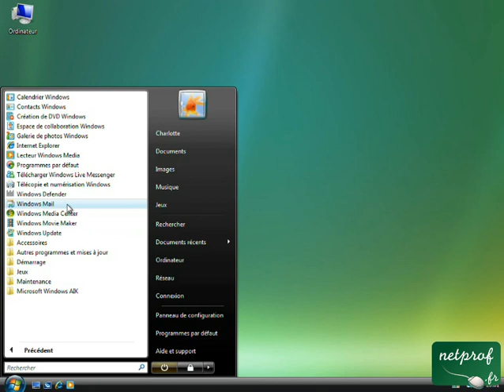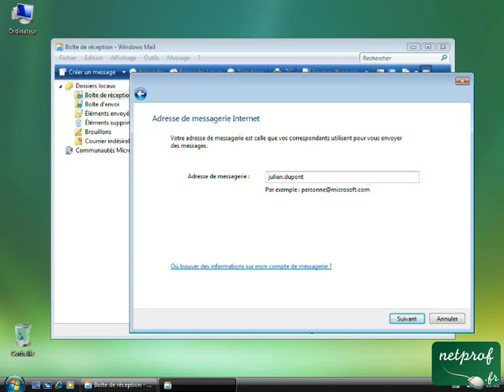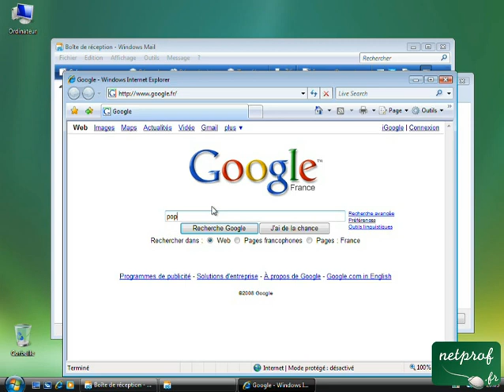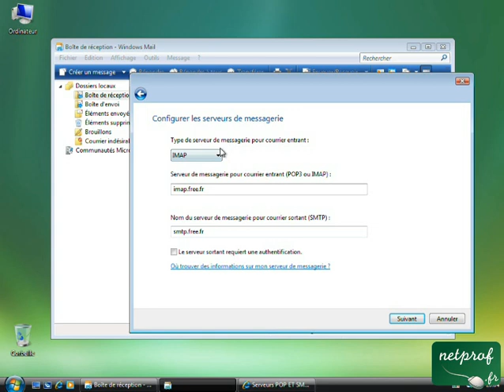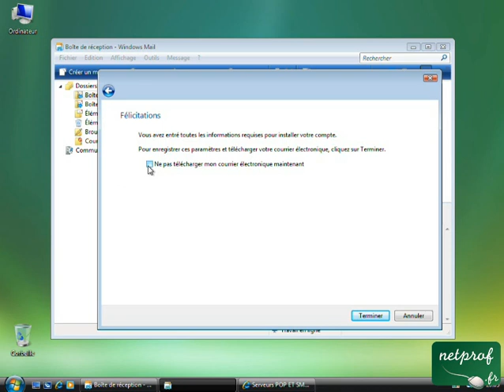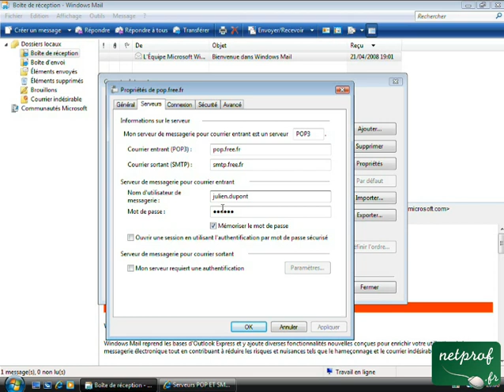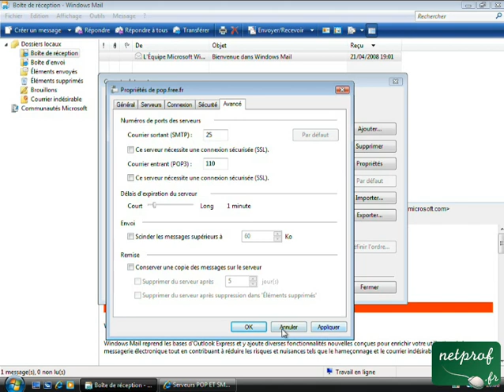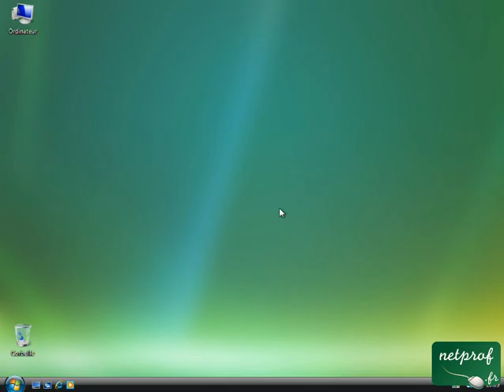Configurer sa messagerie Windows Mail sous Vista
Prof : Vincent